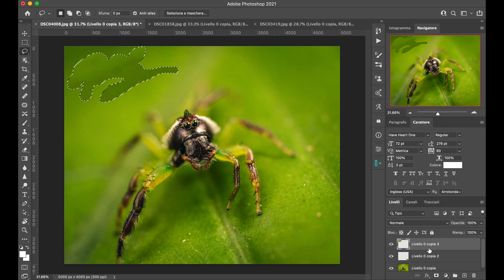Proteggere le Tue Foto Online: Verità e Miti Svelati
Questo video affronta un tema delicato e spesso sottovalutato nel mondo della fotografia digitale: l'uso improprio di immagini altrui prelevate dal web. Esploriamo le ragioni per cui rubare foto online è non solo eticamente sbagliato, ma anche rischioso. Discutiamo le implicazioni legali, i diritti d'autore e forniamo consigli su come proteggere le proprie opere senza comprometterne la qualità. Se sei un fotografo appassionato o un creativo digitale, questo video è un must per comprendere meglio le sfide e le responsabilità del condividere immagini online.

0:00 Introduzione: Problemi e Rischi del Rubare Foto Online
1:03 Tecniche per Rimuovere Firme dalle Foto Rubate
1:48 Motivi per Evitare di Rubare Foto Online
2:21 Conseguenze Legali del Furto di Immagini
3:15 Protezione delle Proprie Foto e Limiti della Firma Digitale
4:28 Esperienza Personale con il Furto di Foto
5:49 Riflessioni sull'Uso della Firma nelle Foto
6:56 Considerazioni sull'Impatto della Firma nelle Foto di Altri Fotografi
7:38 Invito a Condividere Esperienze di Furto di Foto

Grazie per avere guardato un nostro video e a presto con un nuovo tutorial!